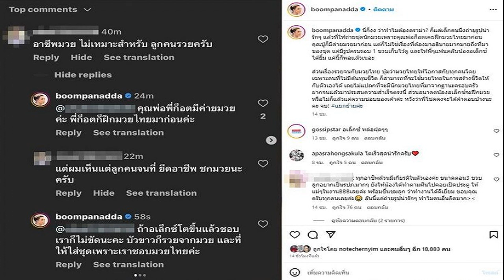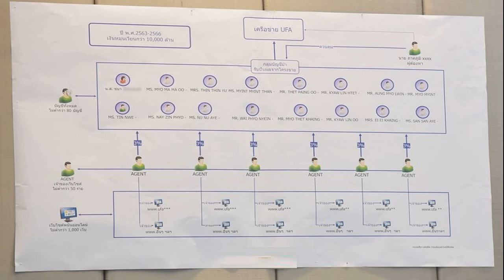รักกันได้มั้ย รอมแพง ต้องแจงเอง 'พุดตาน พ่อริด' หลังครอบครัวเป็นญาติกัน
รักกันได้มั้ย รอมแพง ต้องแจงเอง ‘พุดตาน-พ่อริด’ หลังครอบครัวเป็นญาติกัน เมื่อฉากนี้กลายเป็นประเด็นร้อนในโลกออนไลน์

เป็นอีกฉากละครพรหมลิขิต ที่ทำให้เกิดข้อถกเถียงกันในโลกออนไลน์ เมื่อพุดตานทราบเรื่องราวว่า เป็นญาติกับเกศสุรางค์ที่อยู่ในร่างการะเกด จึงเกิดข้อถกเถียงกันว่าแล้วแบบนี้ พ่อริดกับพุดตานจะรักกันได้หรือไม่
ประเด็นร้อนนี้ รอมแพง จันทร์ยวีร์ สมปรีดา ผู้เขียนนวนิยายพรหมลิขิต โพสต์ชี้แจงว่า

เกศสุรางค์ในร่างการะเกด เป็นญาติทางกายภาพกับการะเกดในร่างพุดตานหรือเปล่า? แล้วอย่างนี้ก็เท่ากับพุดตานจะมารักกับพ่อริด ซึ่งเป็นญาติหรือเปล่า?

จงอธิบาย… เกศสุรางค์ในยุคปัจจุบันที่เป็นญาติกับพุดตานตายแล้ว รถคว่ำตาย ตายจริงและเกิดใหม่แล้วเป็นคนอื่นแล้ว แต่แฟนตาซีตรงที่ว่า คุณหญิงนางจำอดีตชาติของนางได้ และนางย้อนอดีตมาเกิดในร่างของการะเกด
ส่วนพุดตานที่เป็นญาติห่างๆ ของเกศสุรางค์ก็ย้อนมาทั้งตัว ดังนั้นร่างของการะเกดกับร่างพุดตาน จึงไม่ได้เป็นญาติกันโดยสายเลือด คุณหญิงการะเกดแค่นับญาติกันทางจิตวิญญาณ เพราะคุณหญิงท่านจำอดีตชาติได้ ดังนั้นพุดตานกับพ่อริด จึงไม่ใช่ญาติกันค่ะ

ถ้าคนที่อ่านนิยายแล้วก็จะทราบว่า มันมีอะไรที่ลึกและพัวพันนัวเนียกว่านั้น?? แต่ถ้าใครเคยอ่าน เราจะข้ามเวลามาพบกัน จะพบว่าสามีภรรยาบางคู่ในเรื่อง อดีตชาติเคยเป็นพ่อลูกกัน หรือเคยเป็นพี่น้องกัน ก็จะค่อนข้างกระจ่างใจในเรื่องนี้

ถ้าเชื่อว่าอดีตชาติมีจริง ก็จะโล่งใจที่ธรรมชาติจัดให้พวกเราทุกคนจำอดีตชาติไม่ได้ เพราะคงอิรุงตุงนังกันน่าดูถ้าพวกเราจำอดีตชาติกันได้ เนื่องจากพวกเราน่าจะเคยเป็นญาติกันแทบทุกคน ได้มองหน้ากันเลิ่กลั่กแน่ๆ ดังนั้นปล่อยให้เป็นเรื่องของจินตนาการที่เอามาเขียนนิยายหรือทำหนังทำละครไปดีกว่านะคะ?